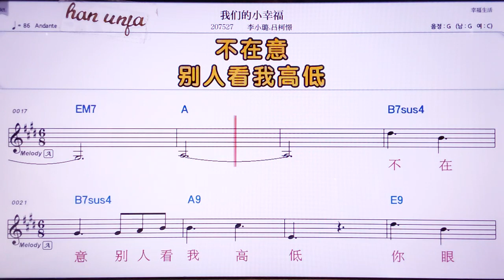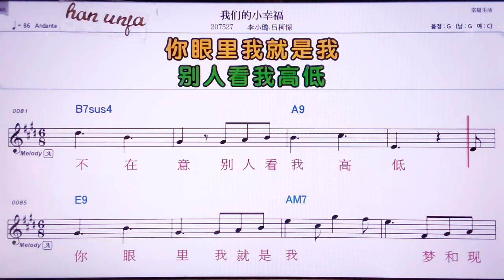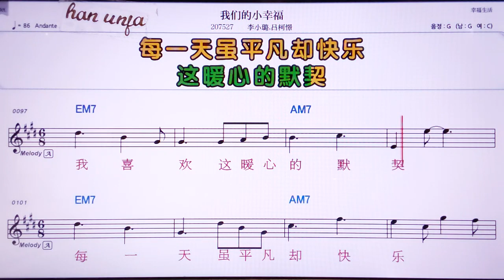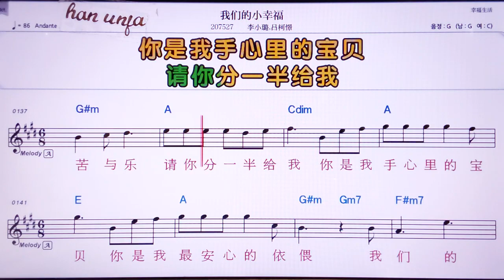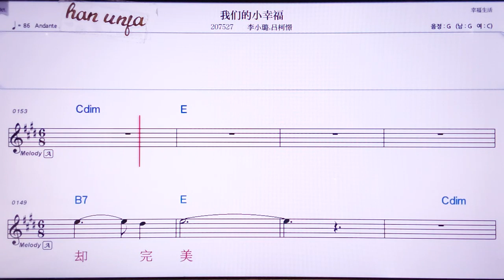💖워먼더샤오씽푸/ 리샤오루 뤼커징 👍MR,노래방, 악보, 코드,Karaoke With Sheet Music